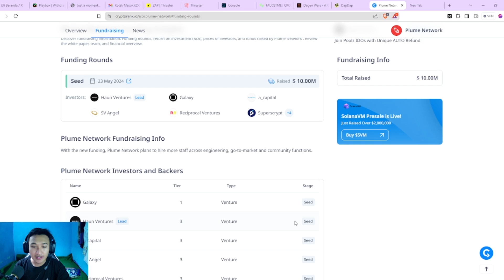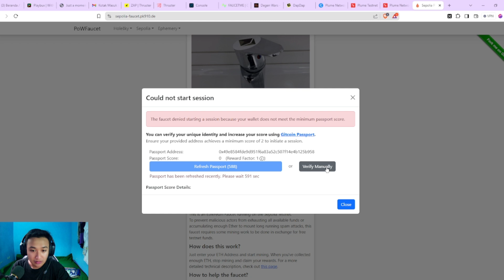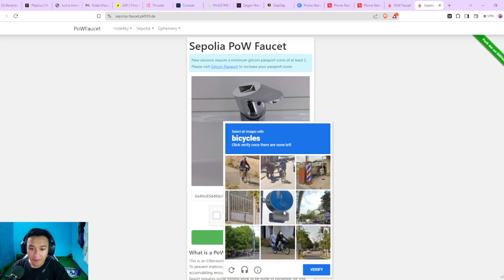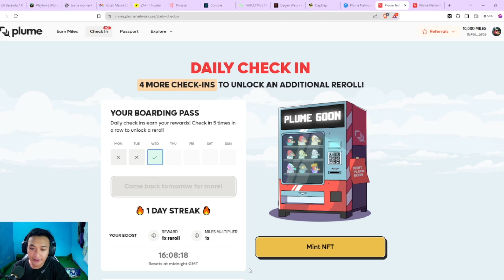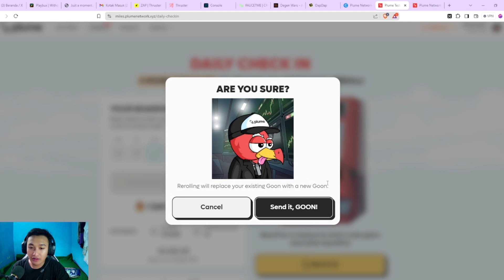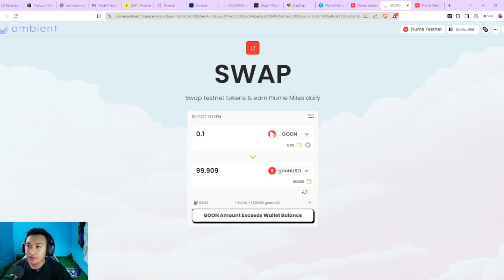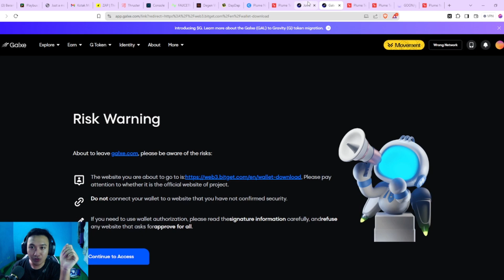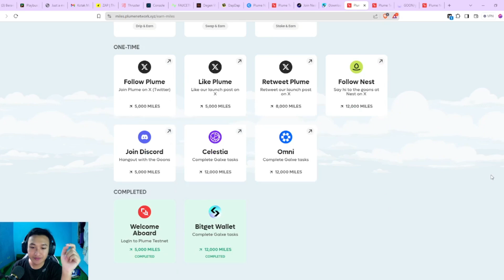[GRATIS] Tutorial Plume Network Airdrop GRATIS Terbaru 2024 untuk Pemula di AIRDROP CRYPTO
Tutorial Plume Network Airdrop GRATIS Terbaru 2024 untuk Pemula di AIRDROP CRYPTO merupakan L2 RWA yang memili potensial JP. Hal ini cocok untuk pemula yang ingin mencari uang lewat internet dengan metode airdrop crypto, tesnet merupakan salah satu jalan mengerjakan airdrop tanpa modal.